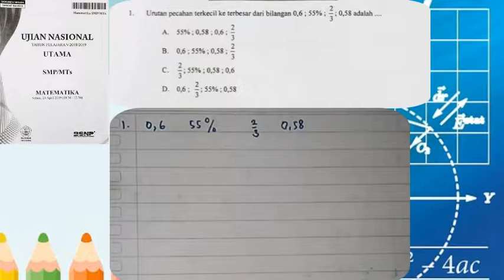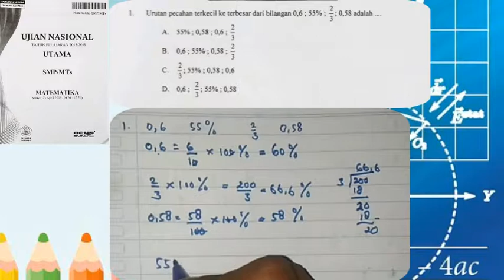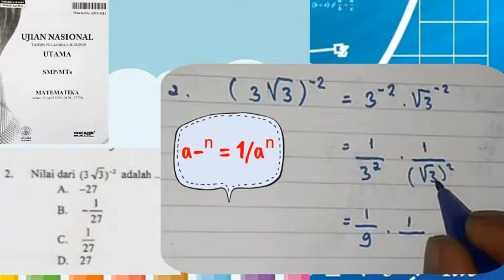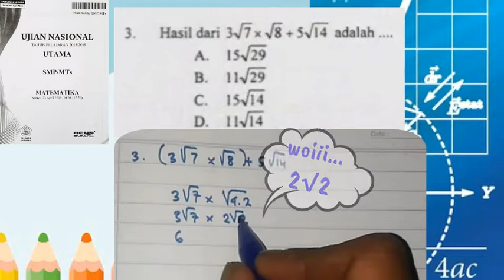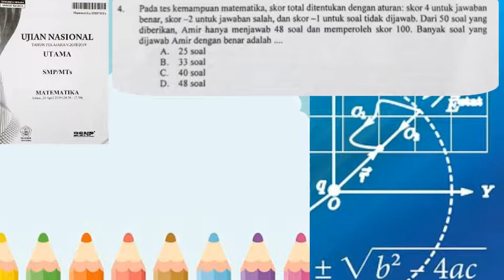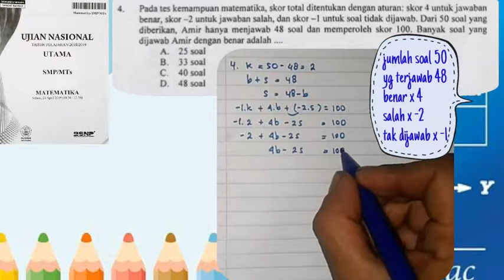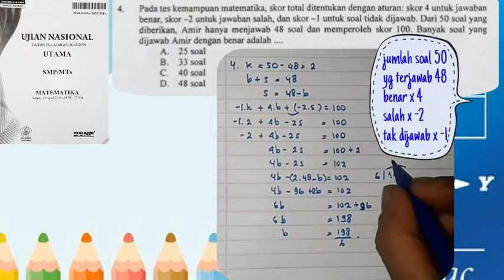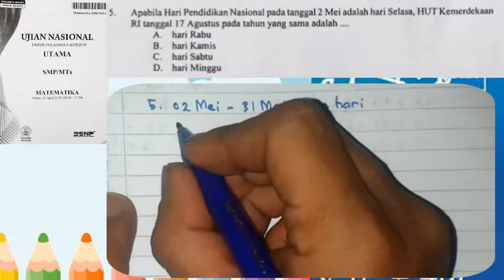Soal Matematika Ujian Nasional 2018/2019 | Pembahasan Soal Paket 3 SMP/Mts 😉😍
Hai...Adik2... Di Video kali ini, a Pendi bakalan ngebahas soal UN tahun kemaren. nah bwt kalian yg kls 9 siap siap nih...